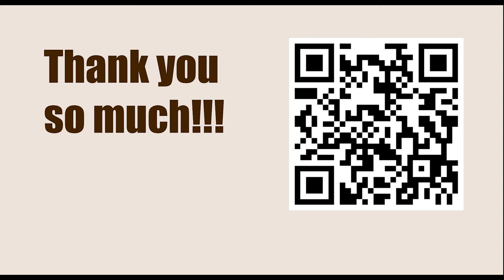Superbet Chess Classic Romania 2023, Bucharest, ROU - Round: 7 || Jan-K Duda vs M Vachier Lagrave